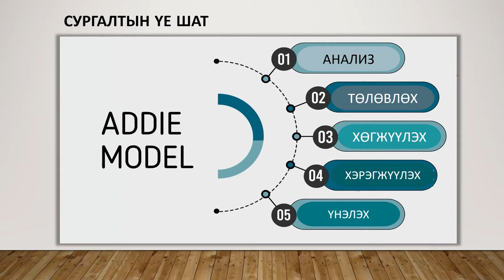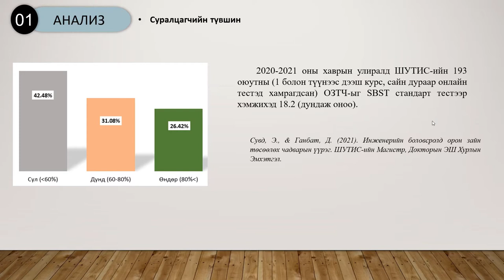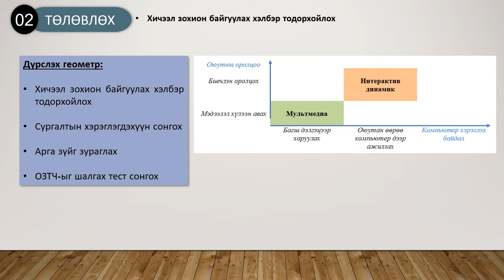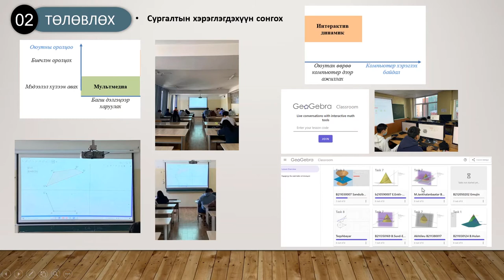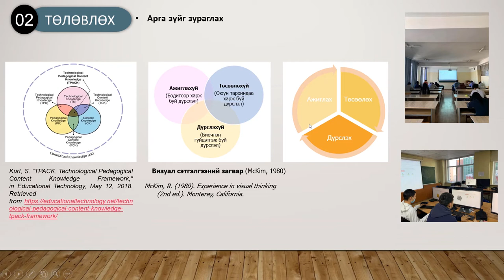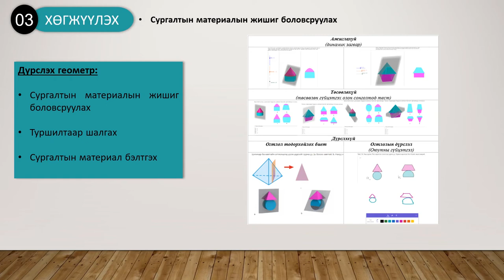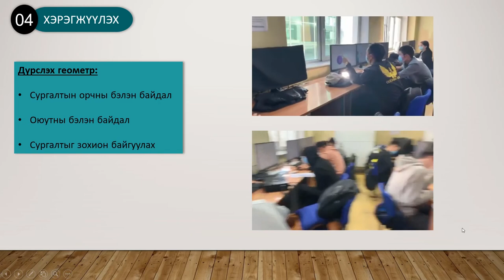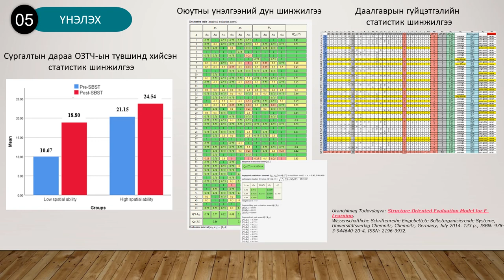IV.6 Э.Сувд "Семинарын хичээл явуулж байгаа тэргүүн туршлага"